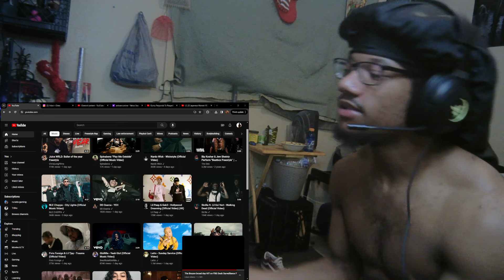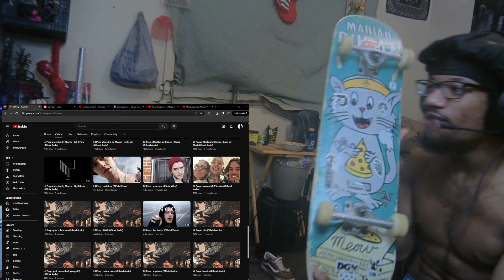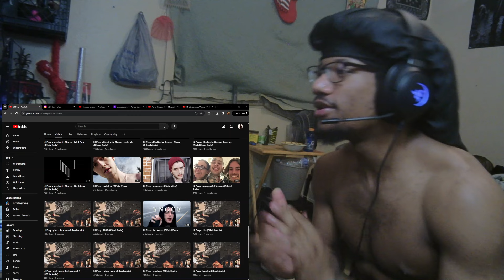"finally the legend drops!!!" Lil Peep & Gab3 - Hollywood Dreaming (Official Video)